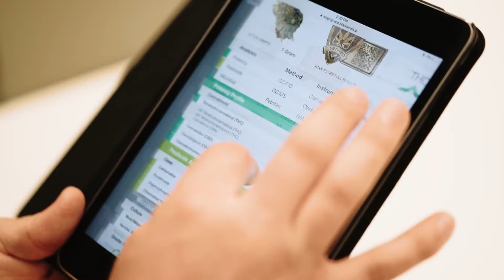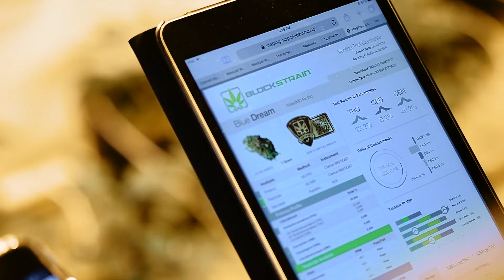BLOCKStrain Solves a Major Problem in the Cannabis Industry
BLOCKStrain is the developer of the first integrated blockchain platform that registers and tracks intellectual property for the cannabis industry. BLOCKStrain verification technology tracks the product at every testing point, from Genome to Sale™

Your Single Source Of Trust.

Cannabis Integrity & Quality Assurance.